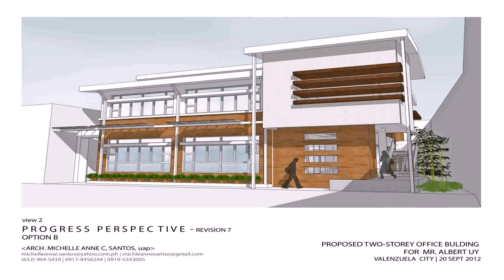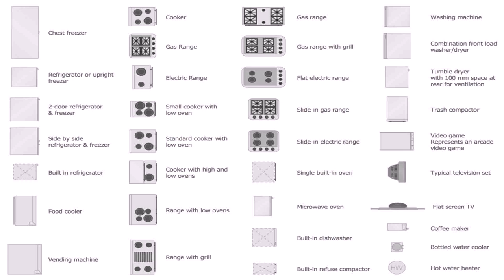Office Building Floor Plans With Dimensions